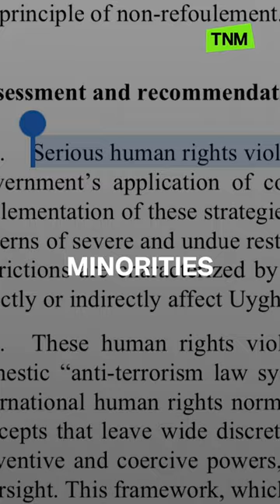Why did Canada vote to resettle Uyghur refugees from China?